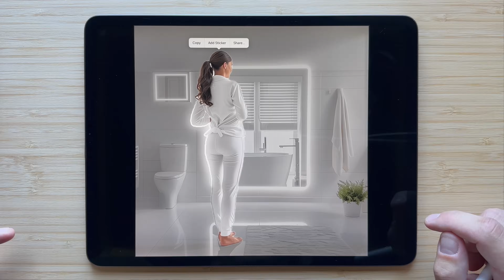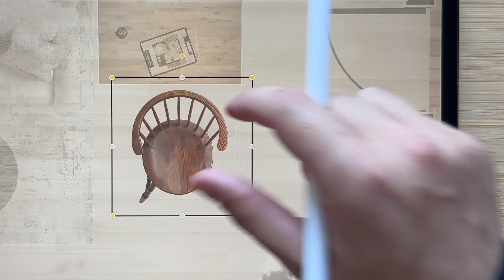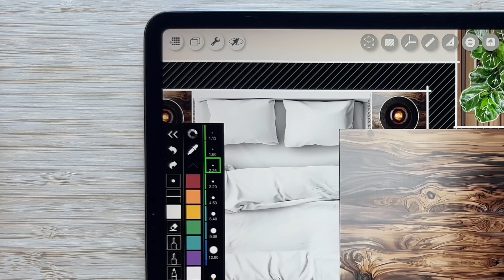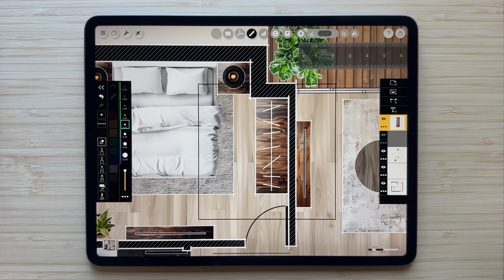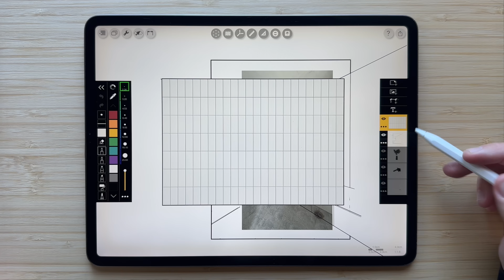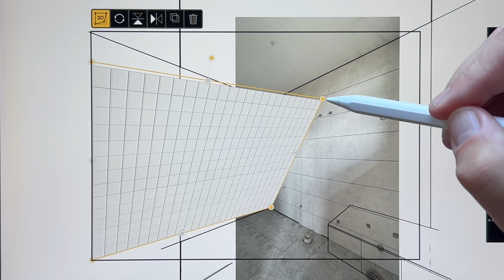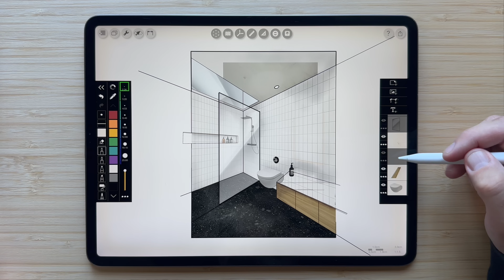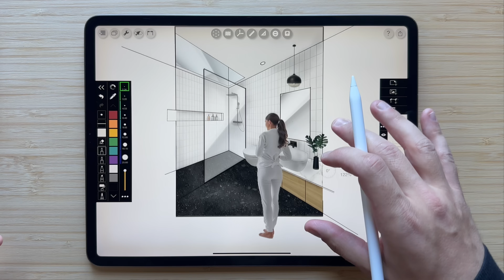How to Draw & Collage with Images in Morpholio Trace: Architecture, Interior Design Landscape Design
In this video you will learn some quick and easy tips, tricks and methods on how to import images including PNG files with no background, resize, mirror, adjust blending modes for images, erase and draw on top of images, skew, distort, and transform images for perspective drawings, and use Apple lift to copy and paste images into your drawing. The Image Editing Tools in Trace were designed with architects, interior designers, landscape designers, and industrial designers in mind. They are perfect for rendered plans, sections, elevations, and perspectives, drawing collages, illustration collages, and much more. This video was made using Trace Version 6.4.

We hope you enjoy our YouTube channel where we focus on beginner tutorials & how to videos. Please let us know any tutorials you want to see in the comments or if you enjoy the videos please give them some big likes.

➕Why Morpholio Trace:
Meet the best apps for Architects, Interior Designers, Landscape Designers, Industrial Designers & almost every creative individual.  Named in ‘Best Drawing Apps’, ‘Best Design Apps’ and ‘Best Architecture & Interior Design Apps’ by Apple, as well as featured in Wired, NYT, Fast Co, Dezeen, Arch Digest, Elle Decor, ArchDaily, Dwell & more, Morpholio is both a set of creative tools + a vibrant community. Morpholio Apps are also a perfect compliment to all of your favorite design software. This includes Autodesk AutoCad, Revit, SketchUp, Rhino, Pinterest, Adobe Photoshop, Shapr3D, UMake & more. Plus, your Apple iPad, iPad Pro, iPhone & Apple Pencil will never be more exciting to use as these creative apps become even more essential in your design process.

➕ Timestamps
0:28 Add Images, including PNGs
1:39 Images + Layer Actions: Mirror, Resize, Place, Set Blending Modes
3:05 Images + Drawing Tools: Erase and Draw on Image Layers
6:10 Images + Selection Tools: Select, Resize, Skew, Distort,  or Delete Images
11:00 Bonus Secret Feature!!

➕ Get Featured
Post your work on Instagram and be sure to tag @morpholio and MorpholioTrace. Or post your own Trace tutorial on YouTube to share your best tips and tricks with the community. We'd love to feature your work to our entire email community!

➕ Credits
Cover drawing and all drawings in video by Kritika Thakur.
Special thanks to the following architects, interior designer, landscape designers, industrial designers and artists for sharing their amazing work: